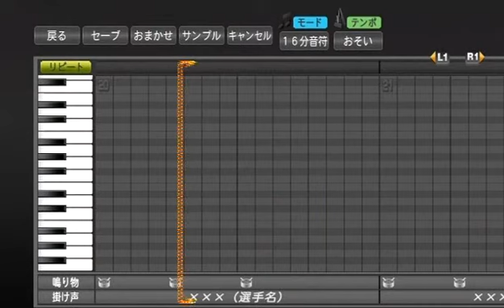プロ野球スピリッツで応援歌 あかん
あかん/ティーナ・カリーナ